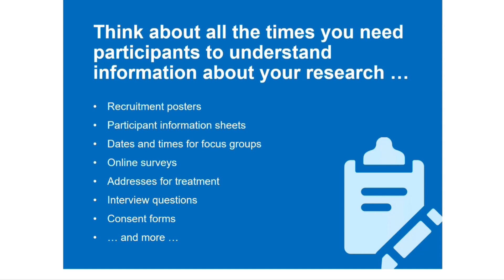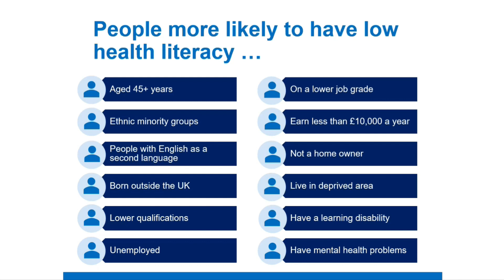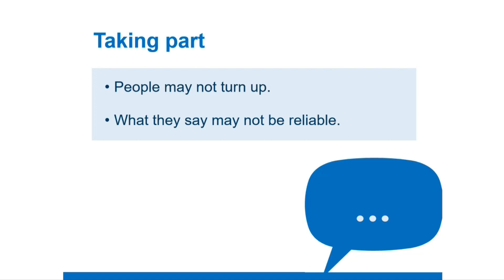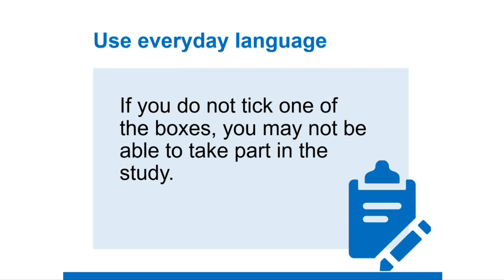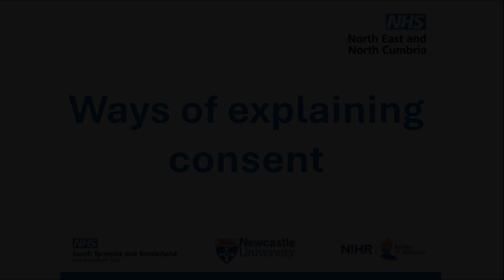Health Literacy and Consent project Crop